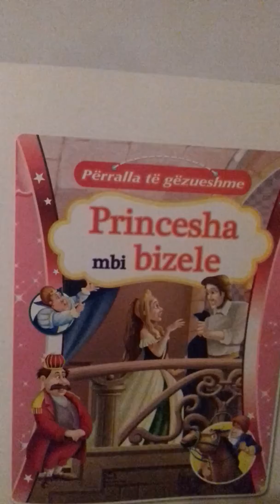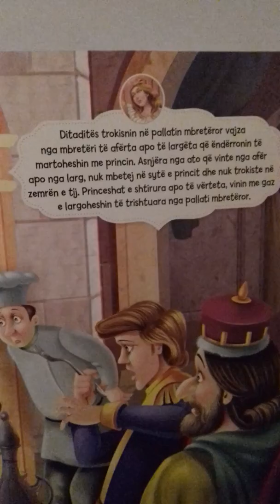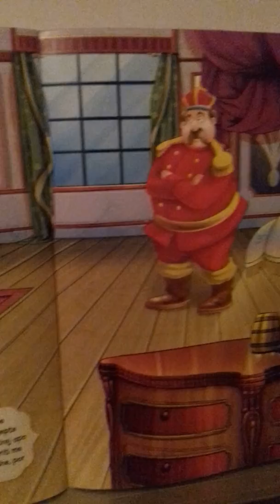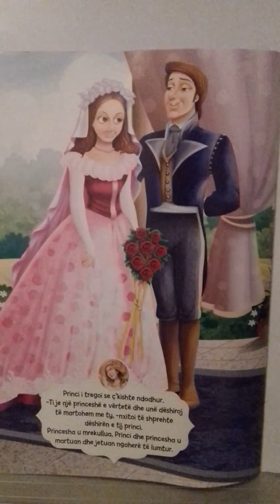Princesha mbi bizele Mesoj Shqip me Perralla